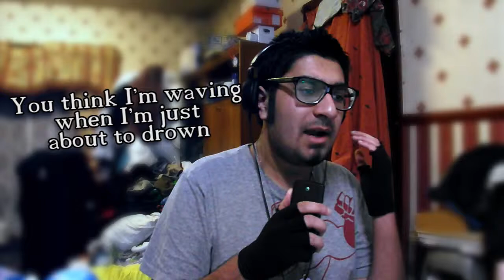The Monster (Demo)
Written & Recorded 1st November 2013.